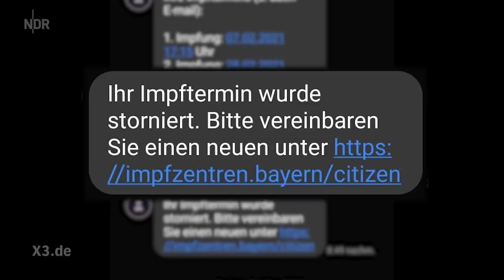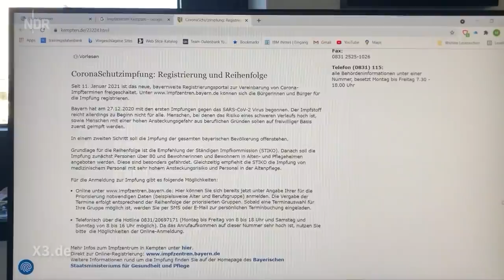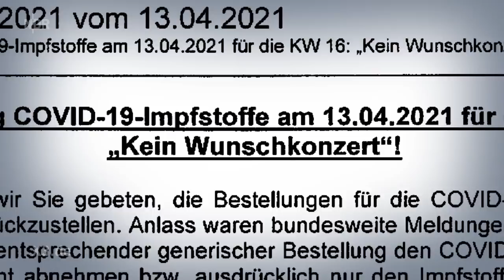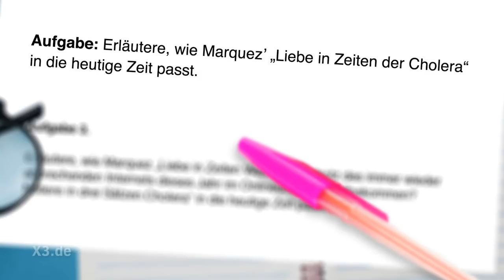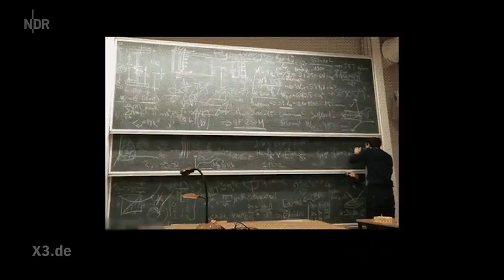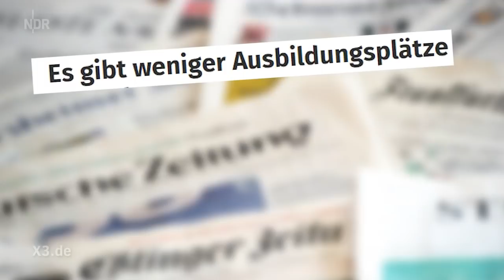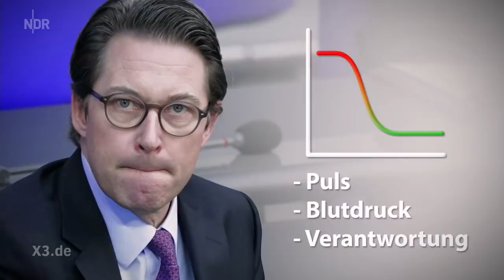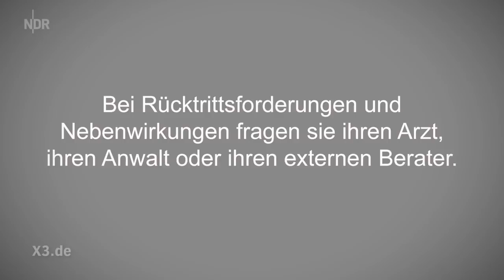Extra 3 vom 28.04.2021 im NDR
allesdichtmachen: Gelaber statt Debatte | Corona: Jugendliche leiden besonders | Politik ohne Rücktritte: Fehler ohne Folgen - Christian Ehring zeigt den Irrsinn der Woche.

0:00:00 Start
0:00:36 allesdichtmachen: Gelaber statt Debatte
0:08:25 Realer Irrsinn: Der gesammelte Corona-Irrsinn (16)
0:11:27 Corona: Jugendliche leiden besonders
0:19:15 Corona: Auf den Hund gekommen
0:22:27 Realer Irrsinn: Stadt Wuppertal zäunt Anwohner ein
0:24:32 Politik ohne Rücktritte: Fehler ohne Folgen